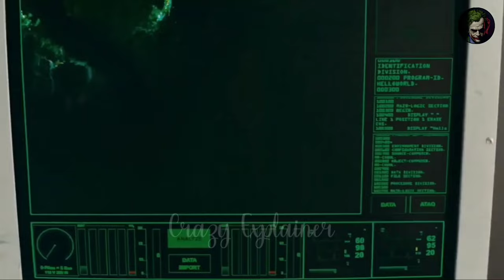বাংলায় " Piranha " মুভির গল্প | Piranha 2010 Full Movie Bangla Explanation | Movie Explain in Bangla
দর্শক বাংলায় উপভোগ করুন. Piranha (2010) মুভিটির গল্প। ❣️

Piranha 2010 Full Movie Bangla Explanation
Piranha 2010 Full Movie
Piranha 2010 Full Movie Explanation
Piranha 2010 Full Movie YouTube
Piranha 2010 Movie Story
Piranha full movie story
Bangla explanation hollywood
Cinema explained in bengali
New movie review in bangla
Hollywood movie review in bangla
Hollywood explained in bangla
Cinemar Golpo
Explained in Bangla
Cinemar golpo titanic
Titanic cinemar golpo
Cinemar duniya
Hollywood movie bangla explanation
Perfume movie explained in bangla
Perfume explain in bangla
Joker movie in bangla